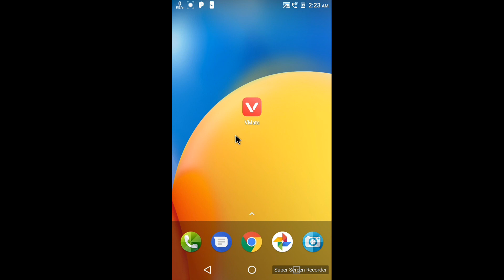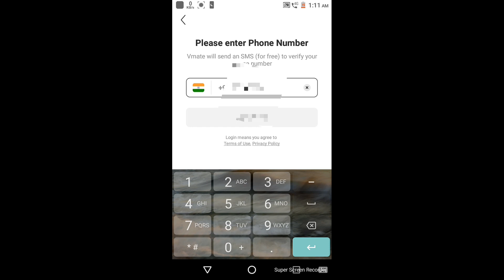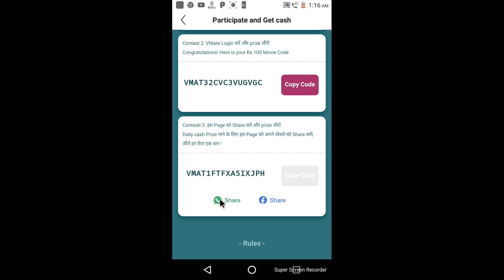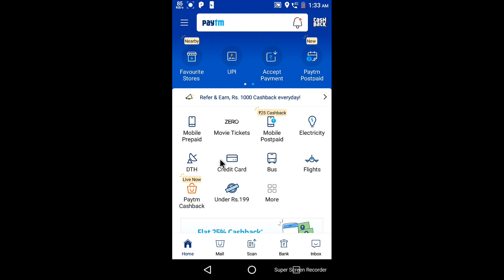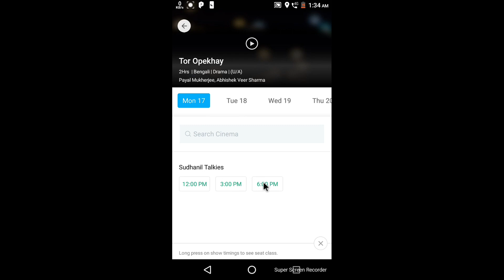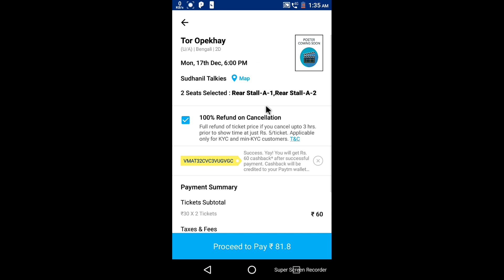How to new VMate big loot offer ,free recharge , all in offer Paytm loot offer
How to new big loot offer  old user new user all Paytm loot offer

                   Piz thank you

Piz my video share